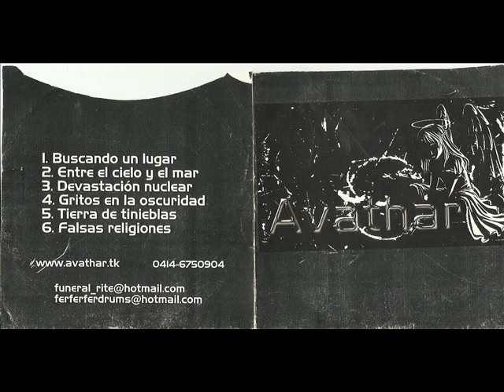AVATHAR FALSAS RELIGIONES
FALSAS RELIGIONES DEMO 2003 AVATHAR CIUDAD OJEDA ZULIA VENEZUELA